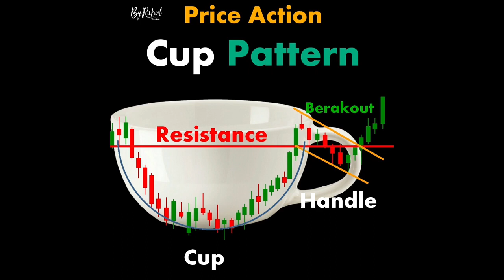Stock market Intraday trading Price Action Cup Pattern# candlestick#short video# stock market📈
@@ Intraday trading Price Action Cup  Pattern # candlestick#short video# stock market📈

1))Bank Nifty tomorrow analysis

@Intraday trading
@Raj Thakur
@Ganesham sir
@price action
@candalstick parents
@Morning start candlestick
@Doji chandal
@Stock Daily option trading analfty analysi

Candlestick pattern analysis episode 1
Trading for beginners
Trading
Ghanshyam tech
Intraday trading
Stock market
Candlestick
Candlestick pattern
Live training
Chart pattern
Bank nifty live training
Option trading live profit
Share market
Scalping trading
How to scalping trading
Scalping trading strategy
How to Trading strategy
Stock market for Biginners
How to stock market for Biginners
How to swing trading
Trading kaysa Kara in Hindi
Best trading app
Candlestick partner in Hindi
Binomo trading
Bullish engulfing trading prattn
Doji Candlestick pattern
Morning star pattern
Evining star pattern
Dilli guru ji
Fin NIFTY analysis tomorrow
Fin NIFTY jackpot analysis
Ghanshyam tech analytics
Guru trade sa paysa kaysa kamai
How to PCR ratio analysis
Morubozu trading strategy
How to price Action trading strategy
Share market invests
Share market status
How to share market status
Trading live
Trading lifestyle
3.30 ko formula
9.15 ko formula
3pm ko formula
200 moving evarag
5 Ema strategy
9 Ema strategy
Advance chart pattern
9.20 strategy intraday trading
Baap analysis
Bank nifty Prediction
Bank nifty chart pattern
Basic intraday trading strategy
Basic of stock market
Best trading of stock market
Best paper trading app
Best option trading strategy
Best chart of app
Bitcoin tradingandlestick partner in
Candlestick episode 1
Delhi wala guru ji
Demat account